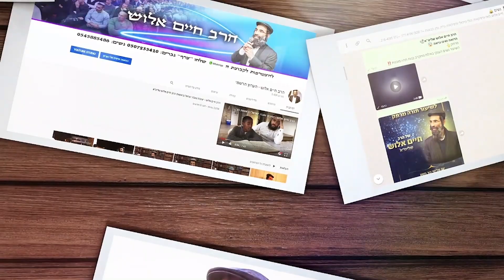הרב חיים אלוש שליט"א - מי היית גלגול קודם?! סוד הגלגולים!!